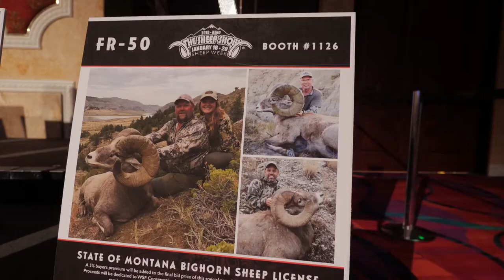Public Land Funding EXPLAINED!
Hunters and shooters play an integral role in conservation. Whether you're purchasing a hunting license or shooting recreationally, you play an essential part. Here's why.